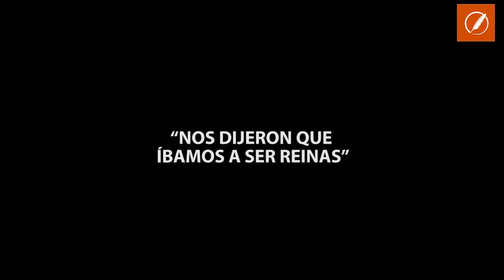"Nos dijeron que íbamos a ser reinas", una obra teatral orgullosamente femenina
Virginia Lago adelantó a Conclusión detalles de la construcción de una obra que tiene como protagonista, nada menos, a cuatro referentes argentinas reconocidas en el mundo a través de la actuación, la literatura y la escultura. Mujeres avezadas en su tiempo que atravesaron momentos difíciles, en distintos contextos sociales y políticos.